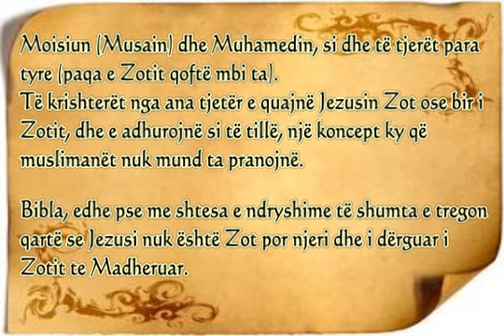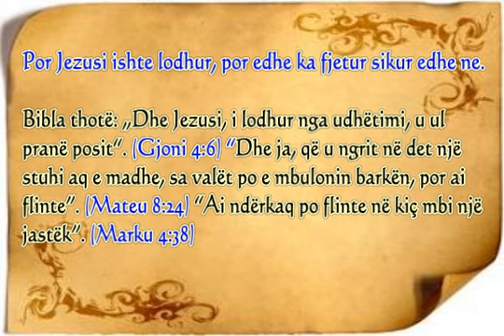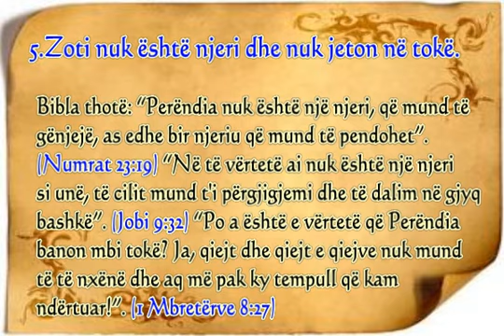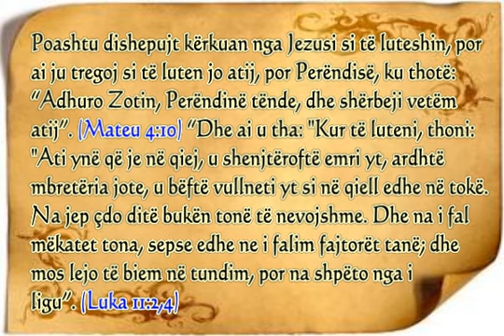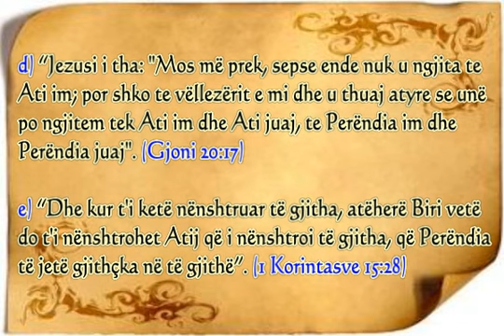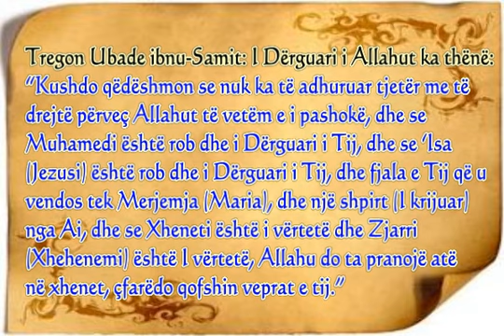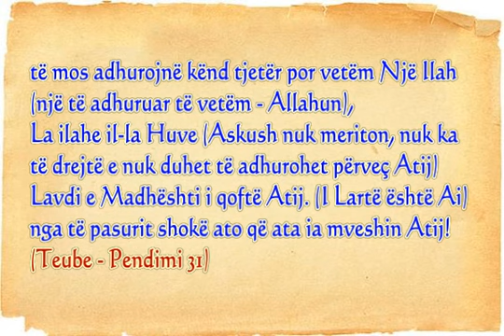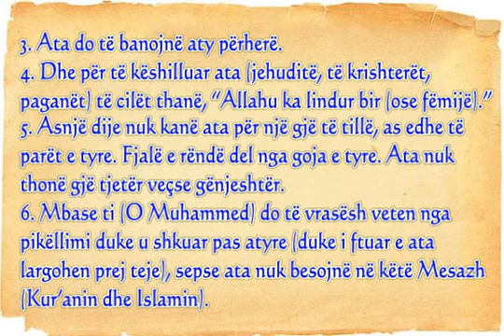A eshte Jezusi Zot Bibla thote JO.